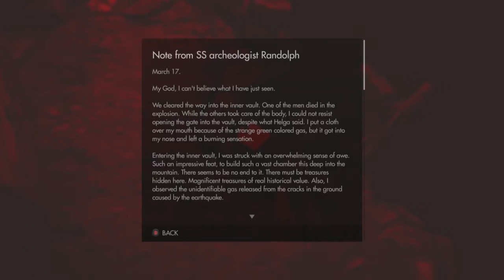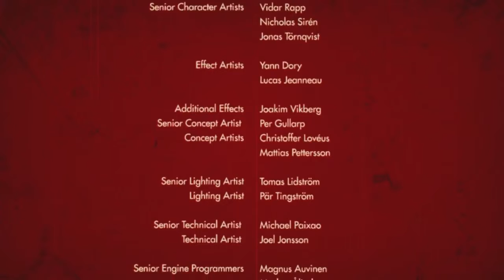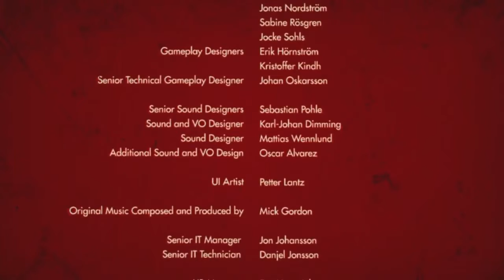Wolfenstein: The Old Blood Playthrough | Part 13 [FINAL]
What is Wolfenstein: The Old Blood?

Wolfenstein: The Old Blood is an action-adventure first-person shooter video game developed by MachineGames and published by Bethesda Softworks. The game is a stand-alone title in the Wolfenstein series and a prequel to 2014's Wolfenstein: The New Order, set in an alternate-history 1946.

The game is played from a first-person perspective and its levels are navigated on foot. The story is arranged in chapters which players complete in order to progress, separated into two interconnected campaigns.

The game features a variety of weapons, including pistols, shotguns, and explosives, most of which can be dual wielded. A cover system is also present; players lean in and out of cover instead of the more common system where players lock into cover.

Wolfenstein: The Old Blood changes little from the basic gameplay of The New Order. As such, it is an action-adventure shooter game played from a first-person perspective. To progress through the story, players take on enemies while navigating throughout levels.

The game utilizes a health system in which players' health is divided into separate sections, "health" and "armor", that regenerate. If an entire section is lost, players must find and use a health pack or body armor piece, to replenish the missing health.

Players use melee attacks, firearms and explosives to fight enemies, and may run, jump and occasionally swim to navigate through the locations. Melee attacks can be used to silently take down enemies without being detected. Alternatively, players can ambush enemies, which will result in an intense firefight between the two parties.

Enemy types vary; standard Nazi human soldiers, which vary in strength, robot-like characters known as Supersoldaten (Super Soldiers), giant mechanical dogs known as Panzerhunds, zombie-like Nazi soldiers and civilians known as Shamblers, and vicious dogs are some of the enemies players will encounter.

In combat, a cover system can be used as assistance against enemies. Players have the ability to lean around, over, and under cover, which can be used as a tactical advantage during shootouts and stealth levels.

Players have access to a weapon inventory, which allows the player to carry as many weapons as they find. With some of these weapons, players have the ability to dual wield, giving them an advantage over enemies by dealing twice as much damage.

The Old Blood adds various weapons that were not featured in The New Order, such as a steel pipe. The steel pipe is one of the biggest additions to the game; it consists of two small steel pipes which can be connected together to make a larger pipe.

Both pipe states can be used as a melee attacks (each with their own animations) and in specific circumstances. The two small pipes, called "Pipes" in the weapon inventory, can be used to climb rock walls, and the large pipe, called "Pipe" in the inventory, is used to break open weak environmental surfaces.

The game gives players a wide variety of weapon options—they can be found on the ground, retrieved from dead enemies, or removed from their stationary position and carried around. Weapon ammunition must be manually retrieved from the ground or from dead enemies.

As with The New Order, players can complete "Perks"; each Perk has a task the player can complete. Perks encourage the player to change their play style on the fly; collecting "helmets", getting silent kills, killing specific enemies a select number of times, getting a set number of kills with a specific weapon, and getting kills via explosives are some of the objectives.

Once a Perk's task is complete, the player unlocks a bonus, such as more overall health or armor, more ammunition for a certain weapon, or the ability to gain health after a silent takedown. Various collectibles are also scattered throughout the levels; concept art, character models and bios, notes, which tell small side stories of the game, and gold bars are some of the collectables.

Other modes in the game differing from the main chapters are Challenge Arenas and Nightmare Levels. Challenge Arenas unlock as the player progresses through the story and are accessed from the main menu. Being a basic arena battle mode, players fight waves of enemies to obtain a Bronze, Silver, or Gold metal.

Nightmare Levels are accessed by finding and interacting with a bed that is hidden in each chapter. Gameplay is very similar to Wolfenstein 3D; the player moves through pixelated hallways, mostly equipped with just a pistol, fighting Nazi soldiers. The objective is to find a key that unlocks an elevator.